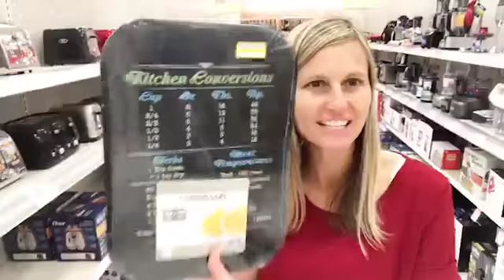TARGET CLEARANCE KITCHENAID & MORE + MAKE UP DEALS